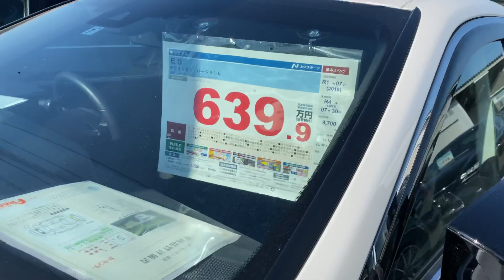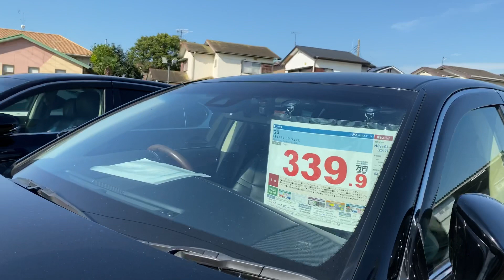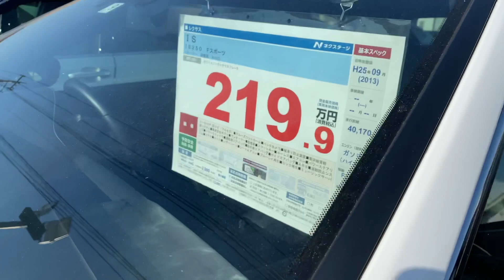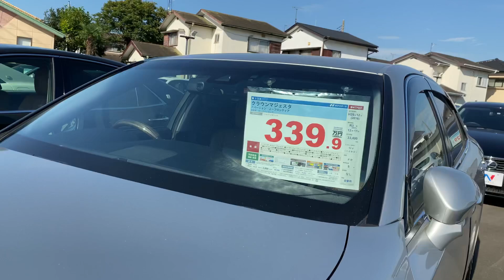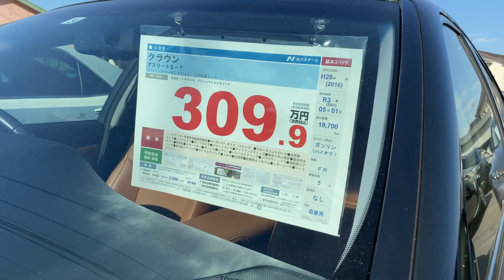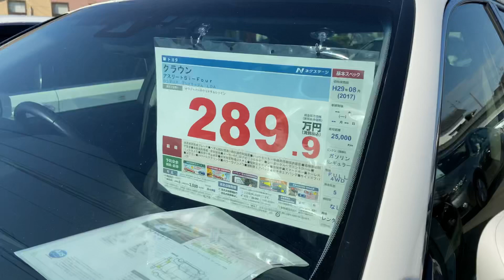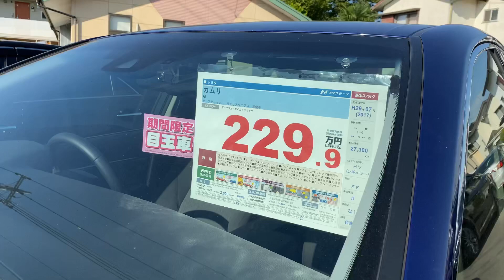【ネクステージ伊勢崎①】LS500h LS600h ES300h GS300h GS450h IS250 210マジェスタ 210クラウンアスリート ロイヤル カムリ マークX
群馬県伊勢崎市にあるネクステージの在庫車紹介①です！
綺麗な車両が多く、見応えありますよ！